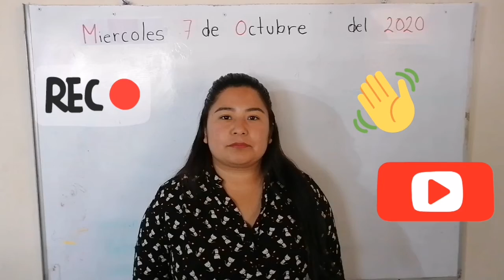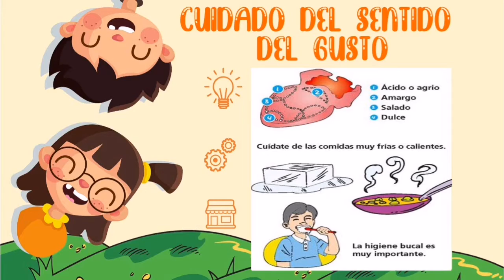El cuidado de los órganos de Nuestros sentidos.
Video dirigido a alumnos de segundo grado de primaria, basado en la materia de conocimiento del medio.
Chicos deben dejar su presente.